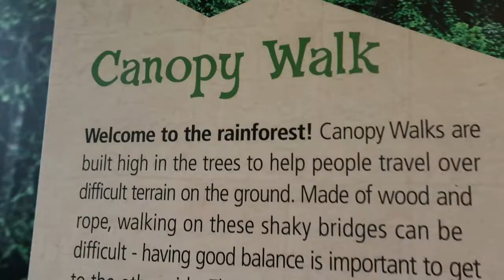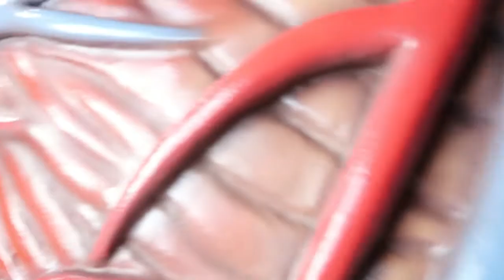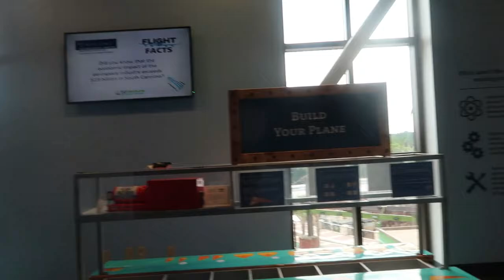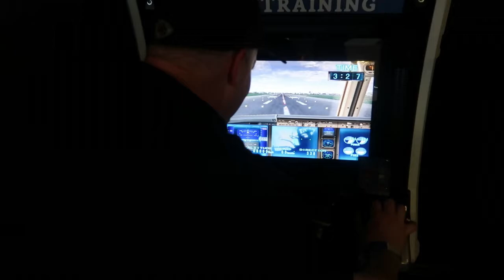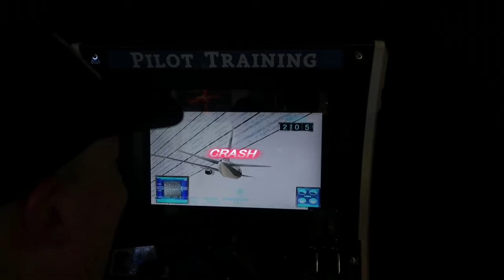Bella's Day Out| Children's Museum | Strawberry Farm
Bella enjoyed a day at the museum and strawberry farm. She actually had a part two the next day with a day at the park, then some ice cream.